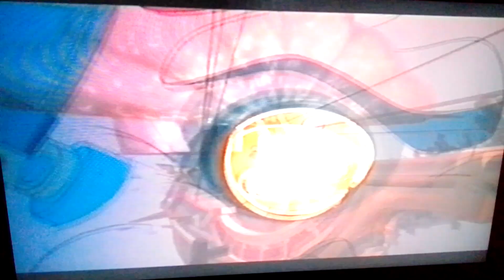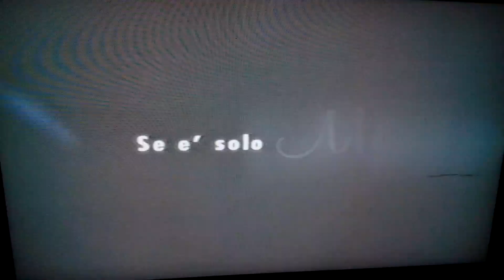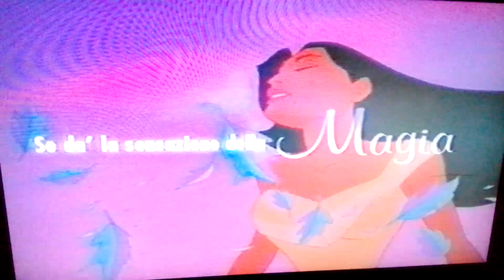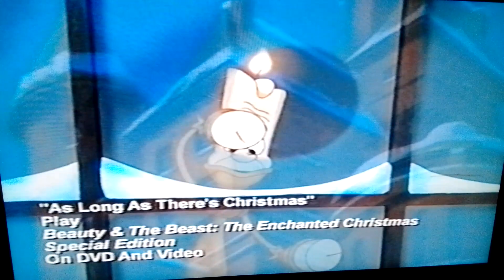Sequenza Promo VHS Una Festa di Natale con Cartoon Network